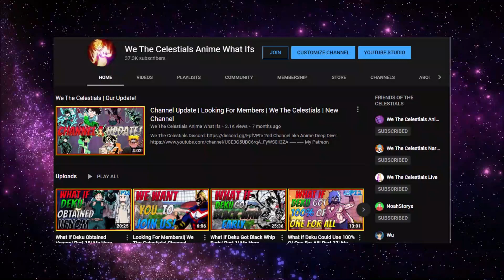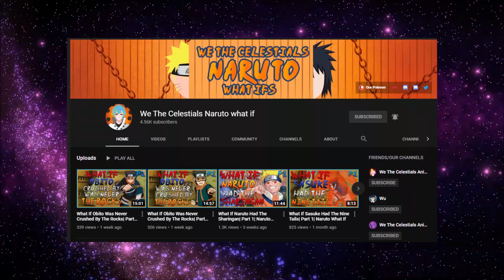Ms. Joke Explained | My Hero Academia Deep Dive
- Hey mortals! We hope you learned something from it. What do you think of Miss Joke from Boku no Hero Academia?

[Support Us!]

[Credits]

-- Video Editor --
Name: Gabe🔥

-- Audio Editor --
Name: Tara St. Michel

-- Voice Actor --
Name: Kiki

-- Writer --
Name: TNSmile

We The Celestials Anime Deep Dive is a channel that educates its viewers on the concepts of anime series. This video and the used materials in this video can therefore be considered 'fair use' as per section 107 of the Copyright Act 1976 of the United States of America, where allowance is made for “fair use” for purposes such as criticism, comment, news reporting, teaching, scholarship, education and research.